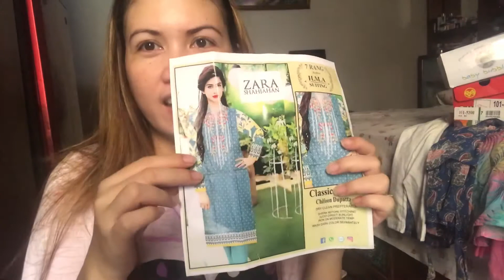SHOPPING AND OUR NORMAL DAY IN PAKISTAN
Assalam o Alaikum Pakistan

Hello  Guys,
                    Our  Channel is about our life being family and married to other Nationalities and different culture.And I’m currently living in Pakistan so I’m ganna share with you my life in Pakistan (Muslim country). I hope every video I share will give little smile in your face.

THANK YOU SO MUCH AND MUCH LOVE ❤️